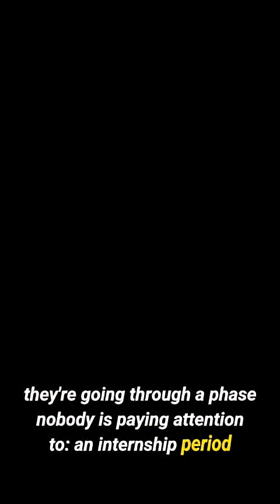Humanoid Robot | SHOKING, What Are They TRAINING? | For What?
Humanoid robots aren’t coming someday — they’re already here, and they’re quietly training for the jobs they will soon take over. Companies like Agility Robotics, Figure AI, Tesla (Optimus), Sanctuary AI, Apptronik, and UBTech are pushing robot technology forward faster than anyone expected. What we’re seeing today is not theory. It’s real. It’s happening now. And it will change daily life for millions of people.

In this deep-dive documentary, we reveal 5 things humanoid robots are already doing today — inside warehouses, factories, supermarkets, and research labs. From Digit working in Amazon logistics, to Figure 01 assisting in automotive tasks, to early signs of military interest, the future of robotics is no longer speculation.

This is the most important robotics news of today, and it raises a critical question:
How will humanoids reshape the life of the average American once they leave the training phase and begin serving inside our homes, stores, and cities?

If you want to understand the rise of humanoid robots, the evolution of AI, and the companies leading this new era — Tesla, Agility, Sanctuary AI, Figure AI, Apptronik, UBTech — this video is essential.